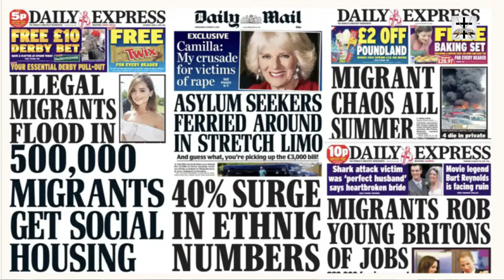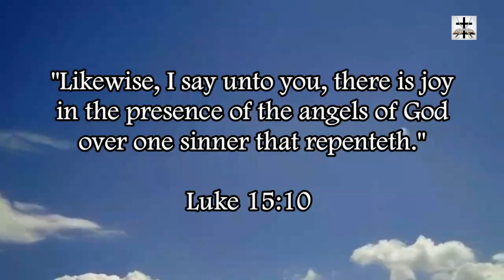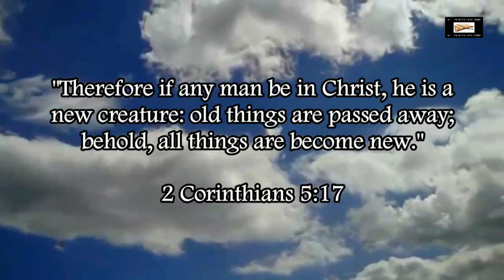Muslim Ishmaelite Invaders Illegally Fill Up 5-Star Hotels In The UK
Illegal Ishmaelite Muslim freeloaders are filling up and trashing luxury hotels in the UK.